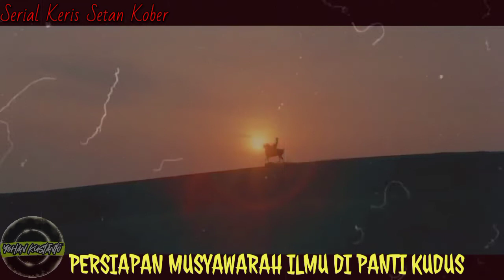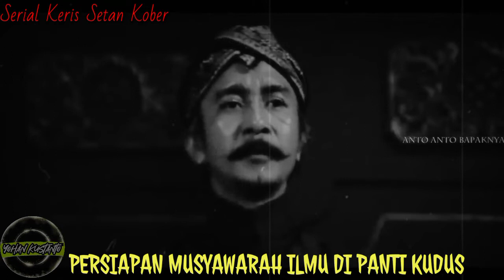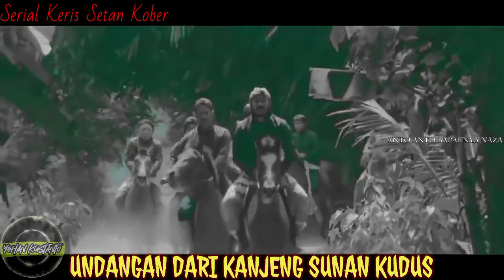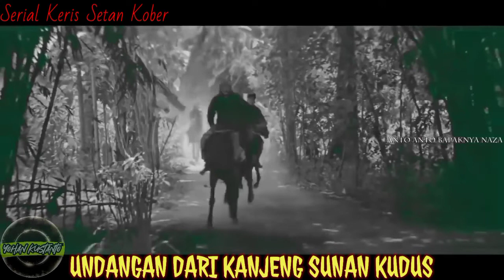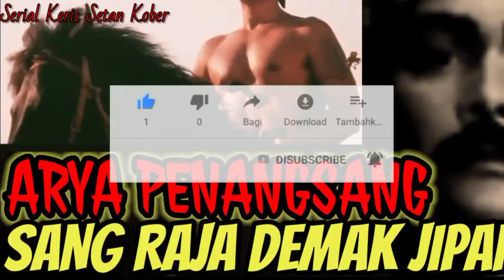SERIAL KERIS SETAN KOBER || MUSYAWARAH ILMU DI PANTI KUDUS (UNDANGAN DARI KANJENG SUNAN KUDUS)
SERIAL KERIS SETAN KOBER || UNDANGAN DAN MUSYAWARAH ILMU DI PANTI KUDUS || UNDANGAN DARI KANJENG SUNAN KUDUS. PEREBUTAN TAHTA KASULTANAN DEMAK BINTARA, PAJANG MELAWAN JIPANG. SULTAN PAJANG HADIWIJAYA BERSETERU DENGAN ADIPATI JIPANG PANOLAN ARYA PENANGSANG.
Audio books dari Novel berlatar sejarah bertajuk KERIS SETAN KOBER Karya Apung Swarna.

Kronik Perebutan Tahta Kasultanan Demak Bintara antara Sultan pajang HADIWIJAYA JAKA TINGKIR dengan Adipati jipang Panolan Arya Penangsang yang juga keponakan sekaligus murid dari kanjeng sunan Kudus.
Setelah gagalnya pembunuhan Sultan Hadiwijaya oleh empat orang utusan Adipati jipang panolan Aryo Penangsang. Pusaka keris Kyai Setan Kober milik Adipati jipang Aryo Penangsang kini berada ditangan Sultan pajang HADIWIJAYA JAKA TINGKIR,
Sunan Kudus mengutus santrinya untuk memberikan undangan musyawarah Ilmu kepada HADIWIJAYA. Musyawarah Ilmu akan dihadiri oleh Adipati jipang Aryo Penangsang dan Sultan Hadiwijaya MAS KAREBET Joko Tingkir..

Selengkapnya simak dan tonton videonya berikut..